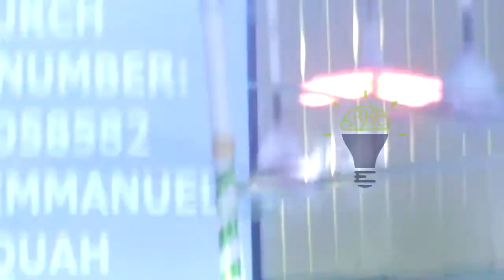Powerful Morning worship songs by Minister Wonder. You Will Cry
WATCH MINISTER WONDER  IN POWERFUL WORSHIP  PROSPERITY INVASION 2021 - POWER WORSHIP EXPERIANCE. This is a memorable worship experience. Trust in God Ministry Church. Accra Ghana.

This is the best way to fill your mind with the word of God. The Bible is the only true book of God. words from the Bible are true and authentic word from God.
words from the Bible gives you life, prosperity, peace, protection, riches, honor, favor, grace,  joy, good life and long life. playing messages from the bible is a sure way of receiving the word of God and filling your mind with the good word of God.
The bible says faith comes from hearing and hearing from the word of God. the true word of God give you real faith.
faith is what every believer needs in order to see God, walk with god and please God.
this Channel gives you the right messages that ensures and enriches your Christian and prayer life with power.
Enjoy great messages and the good word of God from great pearchers. change your life and the way you thing by eating from the good word of God.

bible verses for peace and protection

Motiminds TV - enlightening the Youth of Ghana, Africa and the world for a more informed, better and responsible life style.